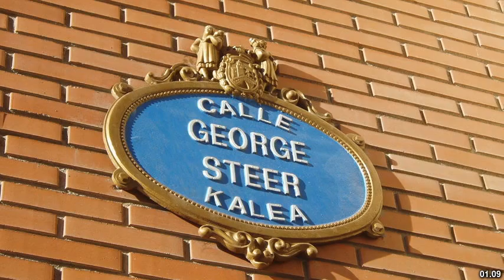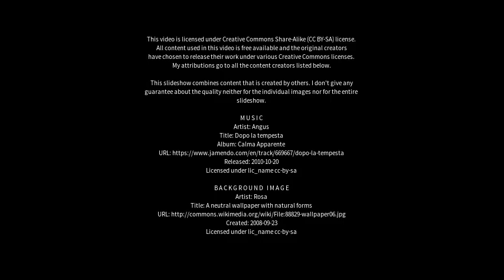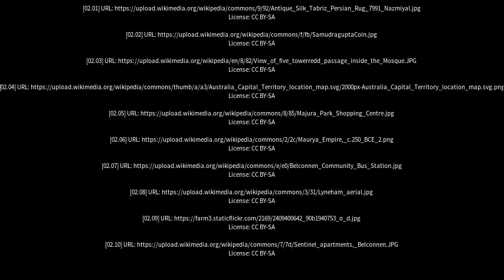Best places to visit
Best places to visit - Kaleen (Australia) Best places to visit - Slideshows from all over the world - City trips, nature pictures, etc.